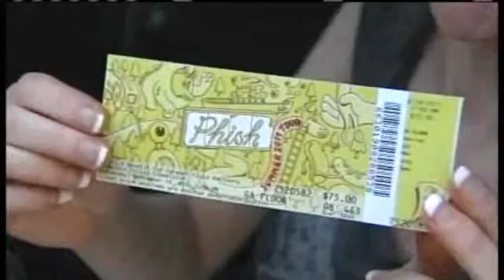Vermonters Come Out To Support Flood Victims At Phish Concert